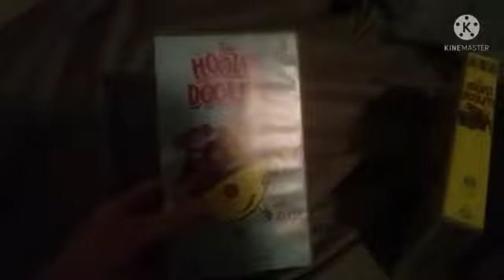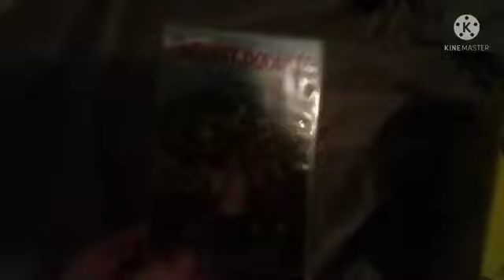My Hooley Dooleys VHS Collection (2022 Edition)